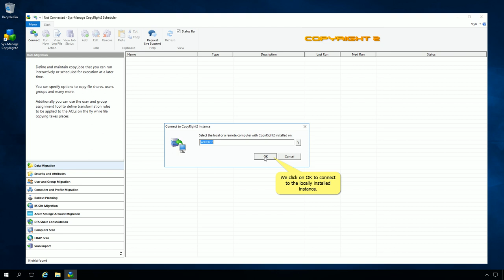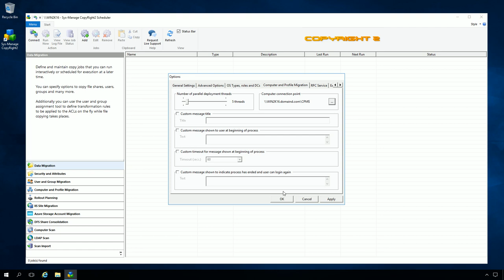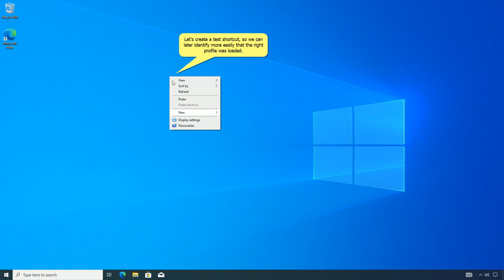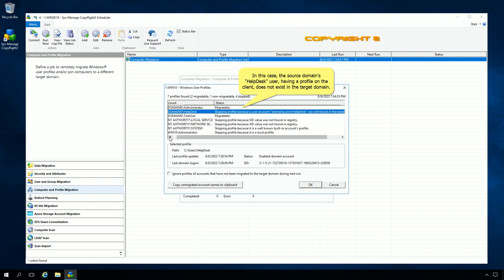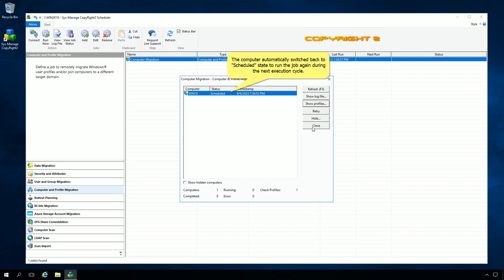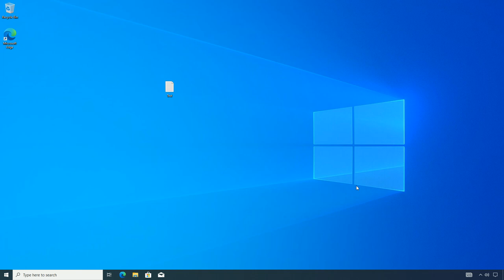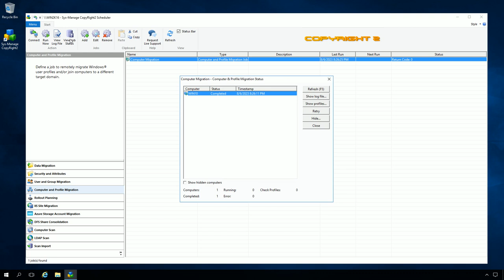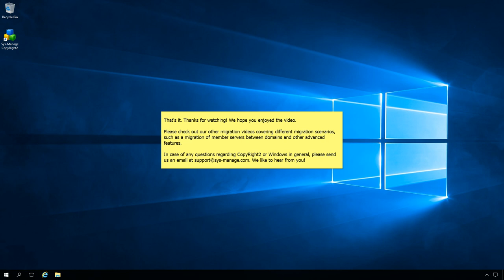User Profile Migration Across Domains (Inter-Forest / No sidHistory)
This video provides a comprehensive walkthrough of migrating Windows® computer domain membership, complete with local user profiles, to a target domain located in a separate forest (inter-forest).

The source is running a Windows® 2016 and the target a Windows® 2022 domain, which trusts the source domain. The client in this example is running Windows® 10 but the show-cased feature is compatible with Windows® 7 up to Windows® 11.

It is assumed the user account itself has already been migrated using a User and Group Migration job. You can find more information about Active Directory User and Group Migrations in this video

Timestamps:
Introduction - 0:10
Configuring the CPM$ Share - 0:55
Adding the Migration Job - 1:52
Client Logon Before Migration - 2:38
Running the Migration Job - 3:22
Reviewing the Job's Log File - 3:52
Reviewing Computer Status - 4:05
Rerunning the Migration Job - 5:26
Client-Side User Interaction - 6:09
Migration Outcome and Client Log - 7:28